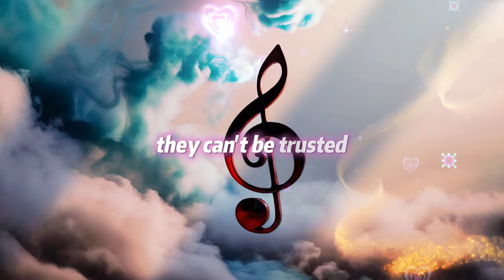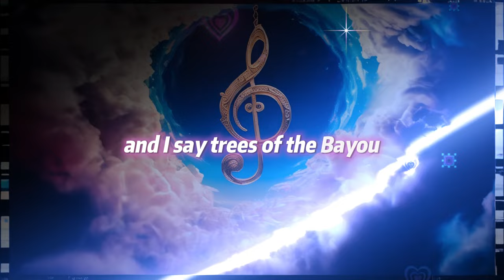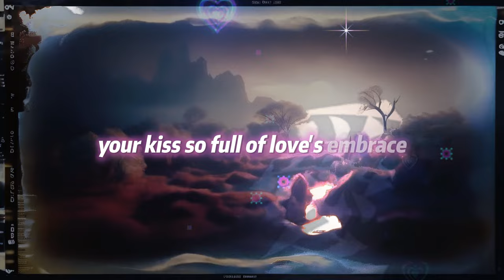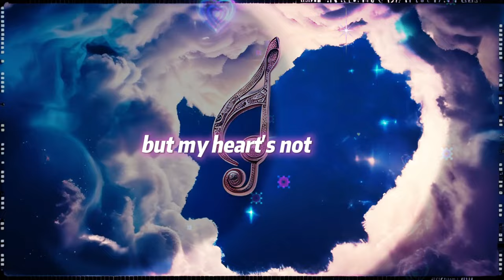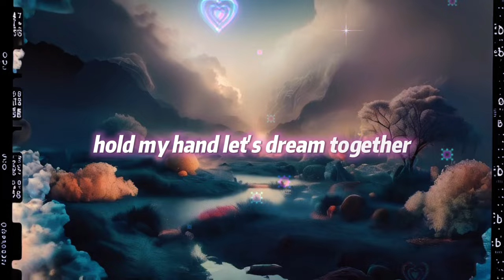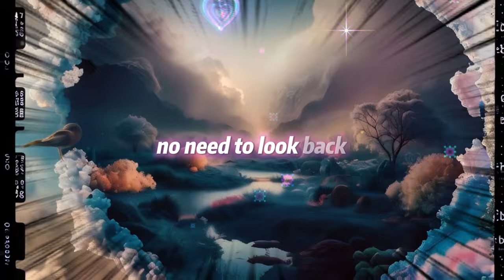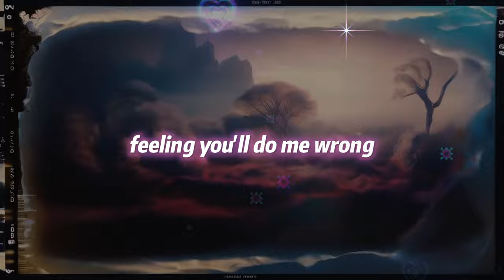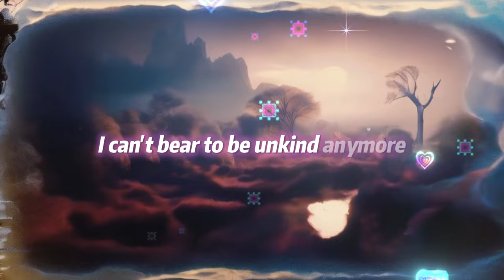🎶 Best Greatest Love Song of All Time Music Mix 2024 | Top Popular Songs 🎶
Welcome to the ultimate collection of the best love songs of 2024! This mix features timeless romantic hits and the latest chart-toppers that will make your heart flutter. Whether you’re in love, reminiscing about a past romance, or simply enjoying the beauty of love songs, this playlist has something for everyone.

Track Highlights:

Classic love ballads that have stood the test of time
Contemporary hits from top artists of 2024
Soulful melodies and heartfelt lyrics
Perfect for romantic evenings, weddings, and special moments
Why You’ll Love This Mix:

00:00 Love Unbound
03:06 Wishing Tree
06:08 I Really Can
09:15 Melody of Love
11:39 Misfit
14:33 Enemies and Lovers
17:02 Creating Romance
20:10 True Friend
23:19 Missing Your Love
26:30 Your Choice
29:33 Love Unbound

Curated selection of the greatest love songs
High-quality audio for an immersive listening experience
Ideal for creating a romantic atmosphere

Don’t Forget to: 👍 Like, share, and subscribe for more amazing music mixes 🔔 Hit the notification bell to stay updated with our latest uploads 💬 Leave a comment and let us know your favorite love song